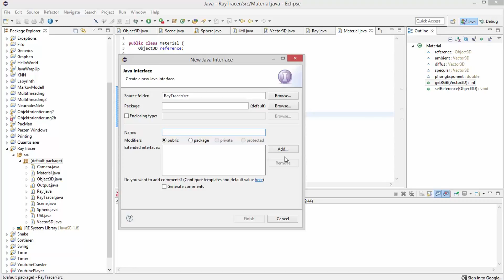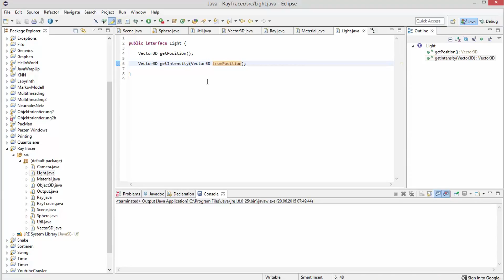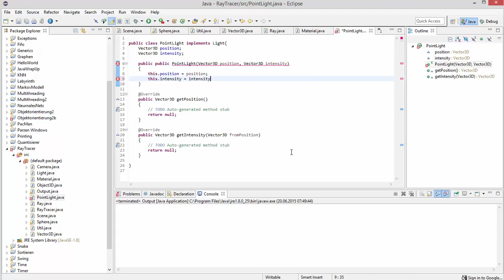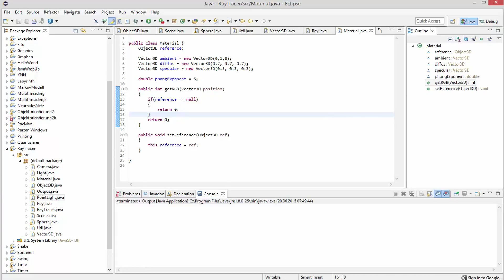Grafik in Java - Raytracing #12 - Licht ins Dunkle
In diesem Tutorial implementieren wir das Pointlight/die Punktlichtquelle, um zumindest eine kleine Beleuchtung zu haben.